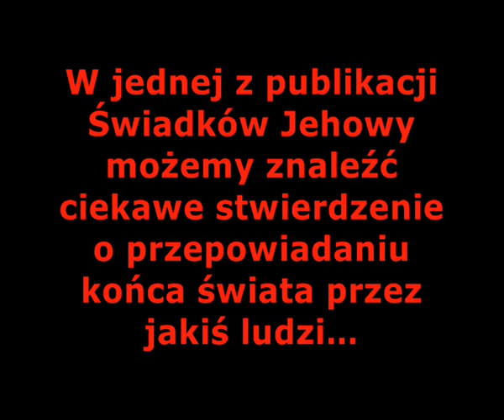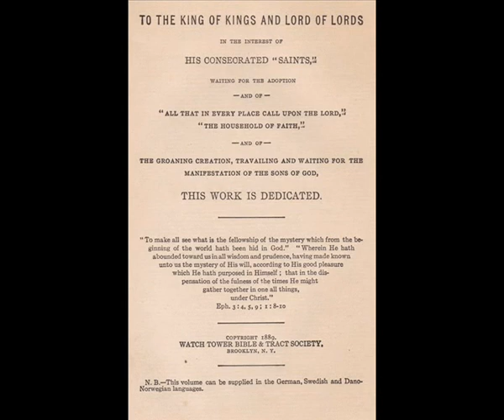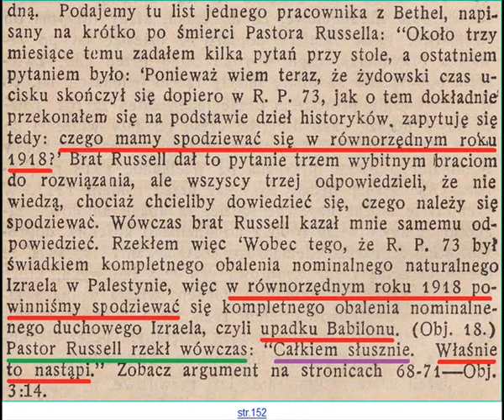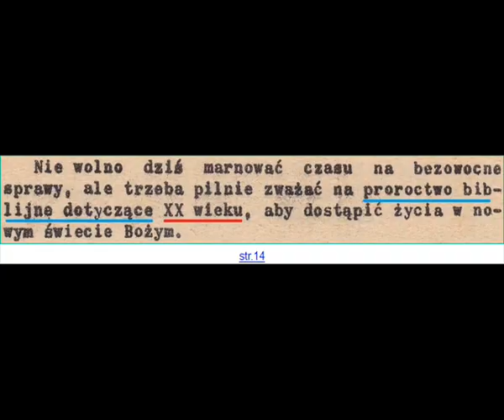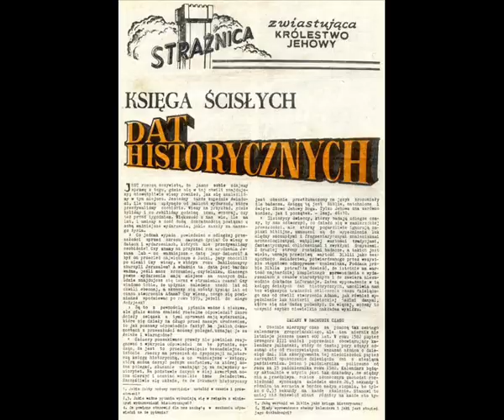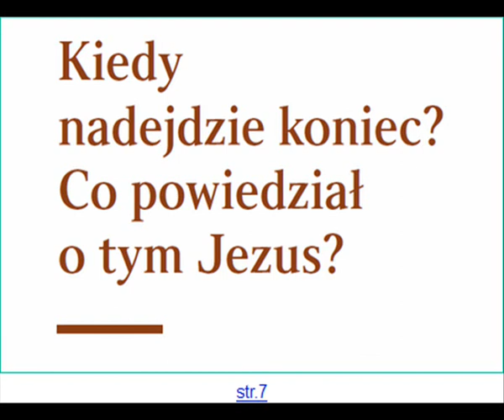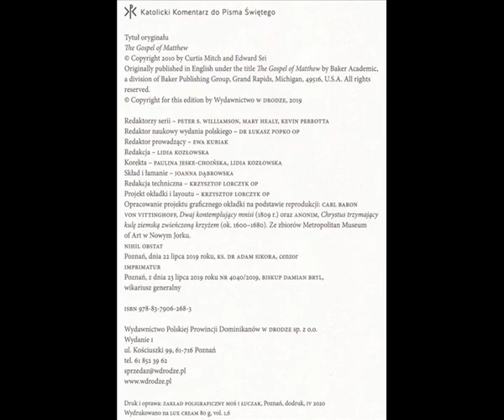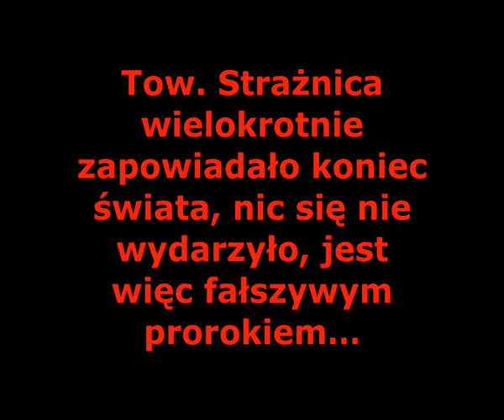ŚWIADKOWIE JEHOWY. LUDZIE WIELE RAZY ZAPOWIADALI KONIEC ŚWIATA [FILM 642]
Tow. Strażnica wielokrotnie zapowiadało koniec świata, nic się nie wydarzyło, jest więc fałszywym prorokiem…